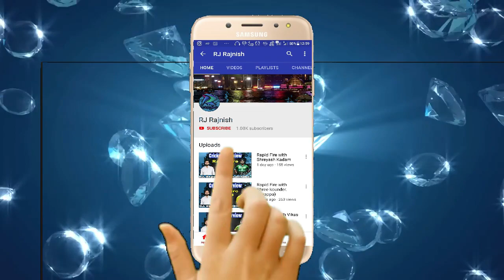Rapid fire with Kharodiya haroon rashid yusuf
I take interviews of box Cricketer's Tennis Cricketer's and Leather Cricketer's who are playing at professional level as well as young talent i.e Emerging players whoo are not getting platform to speak we give them a platform to speak about their personal life and professional life like how their cricket journey started.

Interviewer :Rajnish Tiwari

Video Editing Credit- Maaz Khan

Research and Development Team- Anu Kushwaha,Rahul Gupta and Ankit Mishra

Poster Making-Yash Takkar and Ankit Dubey

Marketing Team- Rohan Naik (Baba) and Sunil Chawri